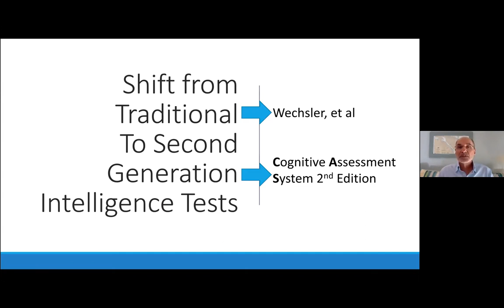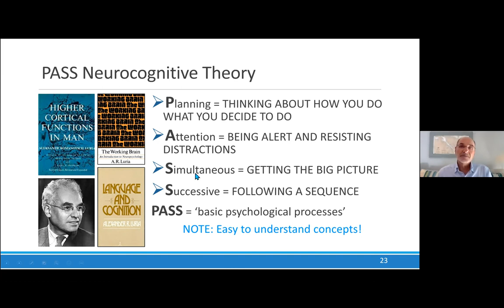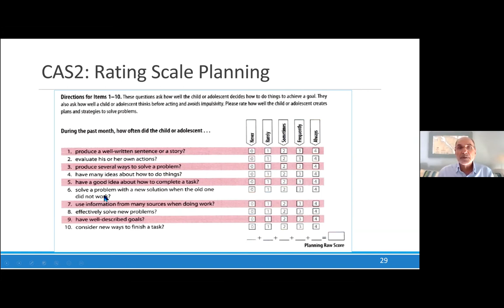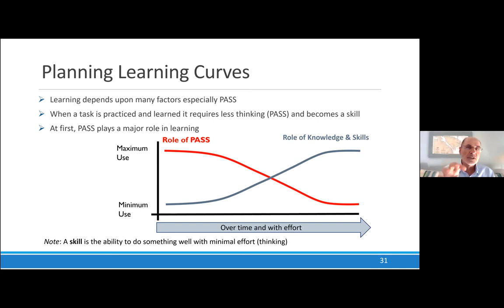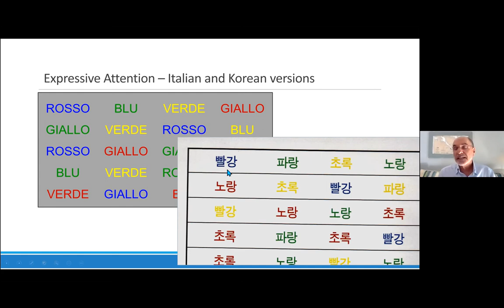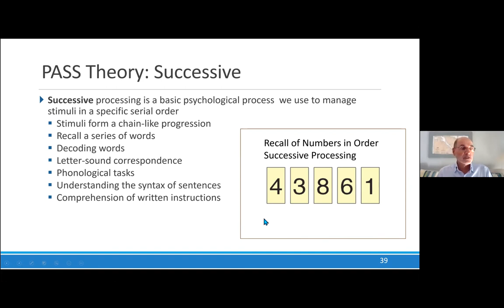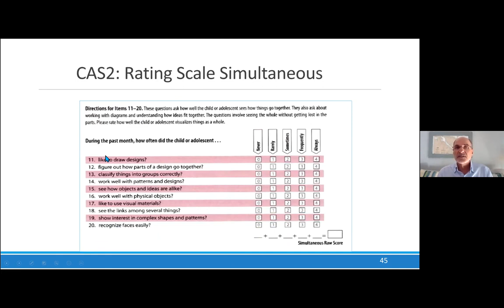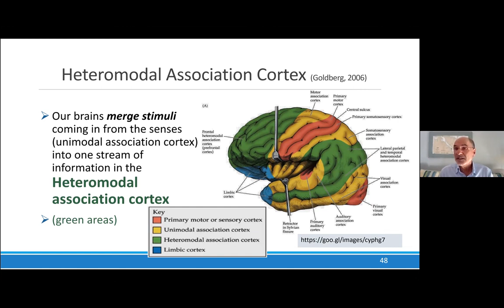PASS theory & the CAS2: Shift from Traditional Intelligence Tests, Part 2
In part two, Dr. Jack A. Naglieri discuses how we must shift from traditional to second generation intelligence tests and how we can do this by conceptualizing intelligence as Planning, Attention, Simultaneous, and Successive (PASS) neurocognitive processes.

Are you in search of the handout for this webinar's companion? to access this handout along with other handouts from previous webinars.

Research evidence will be presented from the following assessment tools and resources:
JackNaglieri.com
NaglieriGiftedTests.com

The PASS neurocognitive theory (Naglieri, Das, & Goldstein, 2014)
Naglieri, J. A., Das, J. P., & Goldstein, S. (2014a). Cognitive Assessment System (2nd ed.). Austin, TX: Pro-Ed.
Naglieri, J. A., Das, J. P., & Goldstein, S. (2014b). Cognitive Assessment System (2nd ed.): Brief. Austin, TX: ProEd.
Naglieri, J. A., Das, J. P., & Goldstein, S. (2014c). Cognitive Assessment System (2nd ed.): Rating Scale. Austin, TX: ProEd.
Naglieri, J. A. & Otero, T. M. (2018). The Cognitive Assessment System-2: From theory to practice. In Flanagan, D. P., & Harrison, P. L. (Eds.), Contemporary intellectual assessment: Theories, tests, and issues (4th ed.). New York, NY: Guilford Press.
Naglieri, J. A., & Otero, T. M. (2017). Essentials of CAS2 Assessment. New York: Wiley. Naglieri, J. A., & Otero, T. (2011). Cognitive Assessment System: Redefining intelligence from a neuropsychological perspective. In A. Davis (Ed.), Handbook of pediatric neuropsychology (pp. 320–333). New York, NY: Springer.

0:00 Introduction
1:45 PASS Neurocognitive Theory
4:18 PASS Theory: Planning Planning is a term used to describe a neurocognitive function Similar to metacognition and executive function
6:43 CAS2: Rating Scale Planning
7:30 A 13 month old's Plan Planning & Knowledge
9:44 Planning Learning Curves
11:28 Math strategies stimulate thinking
12:05 PASS Theory: Attention Attention is a basic psychological process we use to
15:51 PASS Theory: Successive Successive processing is a basic psychological process we use to manage
18:18 PASS and Handwriting
20:20 CAS2: Rating Scale Simultaneous
20:34 Thinking vs Knowing